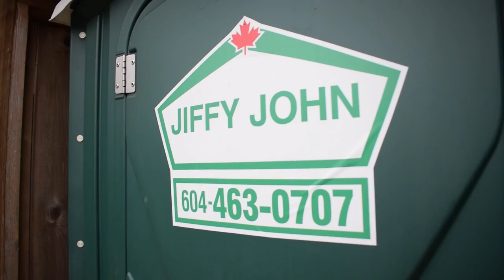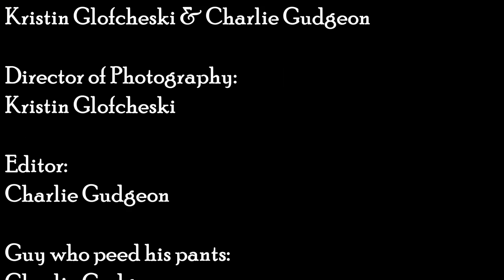Porta Potty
When you gotta go...